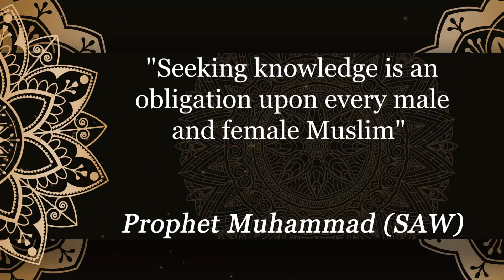Coping with Absentee Husband